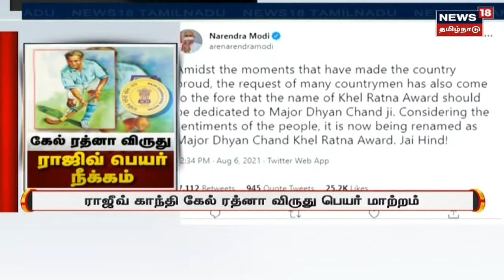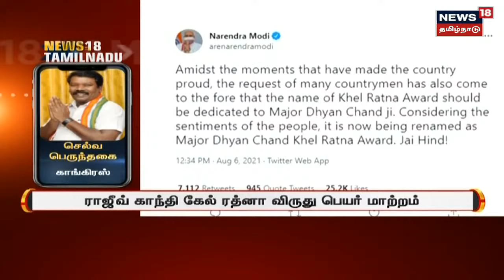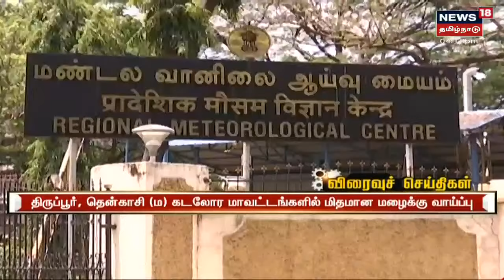மாலை 4 மணி முக்கியச் செய்திகள் | Today 4 PM Tamil News | News18 Tamil Nadu | Wed Aug 04 2021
மாலை 4 மணி முக்கியச் செய்திகள் | Today 4 PM Tamil News | News18 Tamil Nadu | Wed Aug 04 2021 | செய்திகளை துல்லியமாகவும் துரிதமாகவும் வழங்கும் தமிழகத்தின் முதன்மை செய்தி தொலைக்காட்சி உங்கள் நியூஸ் 18 தமிழ்நாடு.